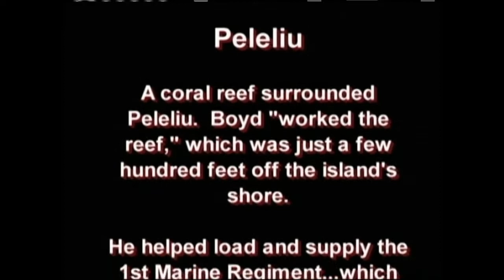Boyd Blumer World War 2 Peleliu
First person account of World War Two 2 II by Boyd F Blumer. There are about 9 different videos and can be viewed in this order: Enlisting - Kwadulene, Guam, Peleliu, Leyte - Typhoons, Lingayen Gulf where Boyd talks about being ambushed, saving a man's life, and was then awarded the Bronze Star, Kamikaze Airplane attacks, and Tokyo and the end of the war. There are also a few extra videos. One is the interpretation of a Japanese soldier's diary. There are two music video montages, Sentimental Journey and Navy Hymn, and also a CBS report on the dedication of the WW2 Memorial. Produced 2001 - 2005